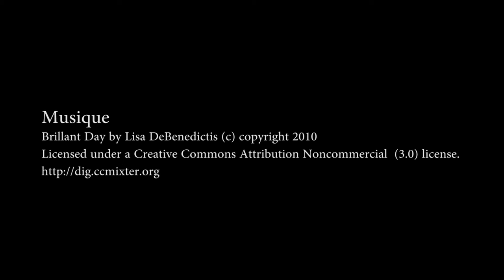Photos "dimension drone" 2016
Quelques extraits de mes vidéos de 2016